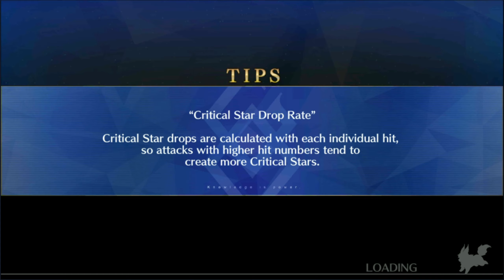[Snakes... They Coil Around Me] Chiyome Interlude | FGO NA 60fps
Chiyome Interlude - Snakes... They Coil Around Me
[00:00] - Arrow 1
[05:16] - Arrow 2
[10:48] - Arrow 3